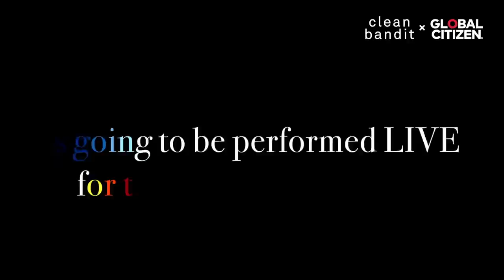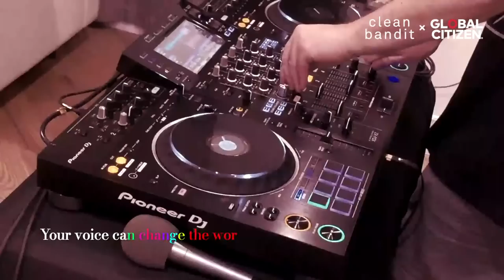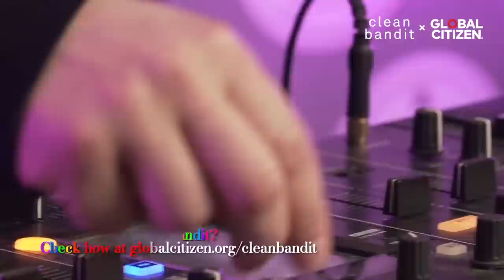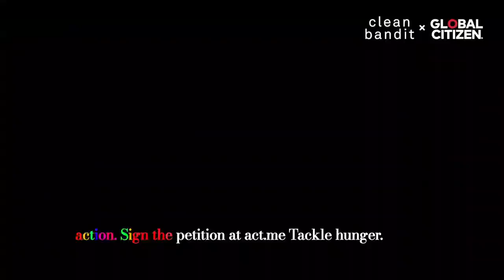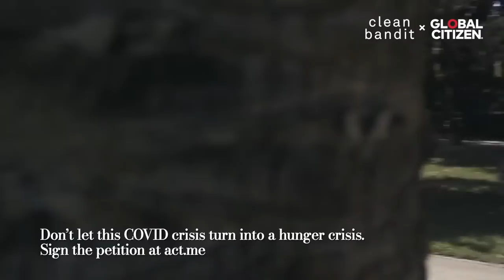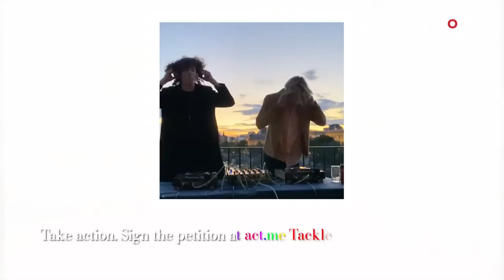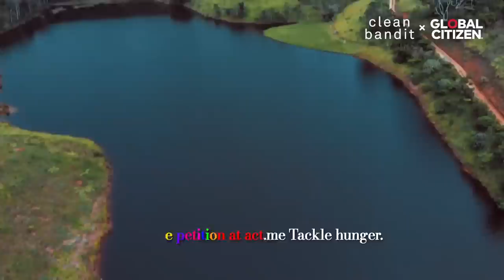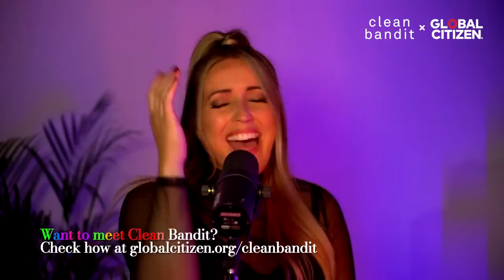Clean Bandit x Global Citizen: House Party Against Hunger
Presenting… Clean Bandit x Global Citizen: House Party Against Hunger. An all-day house party on August 8th with Global Citizen and some of our favourite DJs to fight world hunger! 🎧🔥🎈

Sign the petition to protect vulnerable people from food crises, and you could win the chance to hang out with us